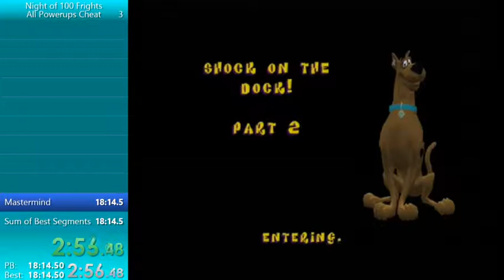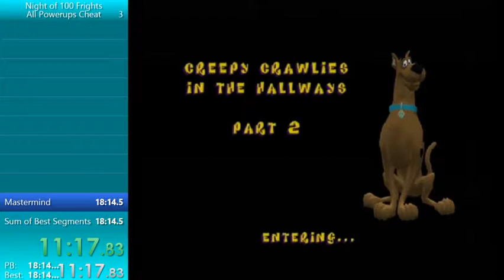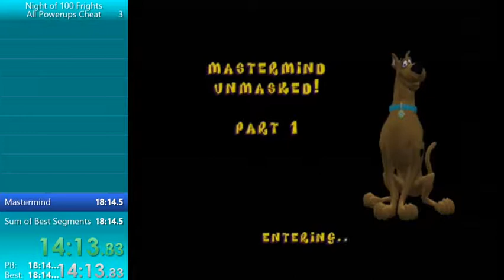Scooby-Doo Night of 100 Frights: All Powerups Cheat Run in 16:56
Pretty much just a refined and better route of the last one I did.